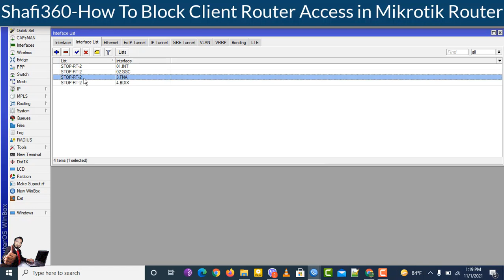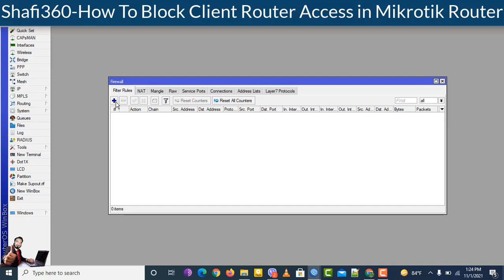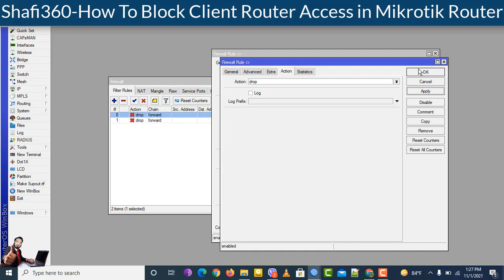Block Client Router Access |Mikrotik Router Block Double NAT Firewall Rules Disable Secondary Router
How To Block Client Router Access | Mikrotik Router Block Double NAT Firewall Rules
How to block router to router internet access from Mikrotik.
Block Nat From Client Router to Router So, they can't Connect any router from home router to another.
How to block double NAT from mikrotik router
share router disable
2nd nat off
router to router disable
◥◣◥◣◥◣VIDEO CONTENT◥◣◥◣◥◣
This video will help you to understand and configure Mikrotik Router. if you are planning to start your career with ISP or already working for an ISP this is the right video you should watch. this is the widely used concept of interconnection between routers now a days in ISP technology.
share router disable
2nd nat off